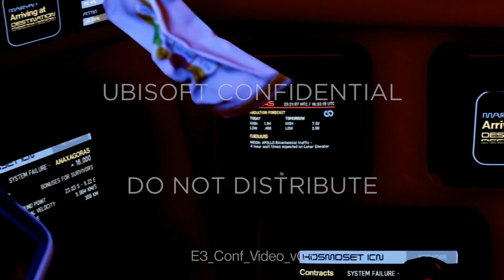Watch Dogs 2. Прохождение. ч.16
Завершаем задания: Любимая игра
Proviблюз
Призрачные сигналы